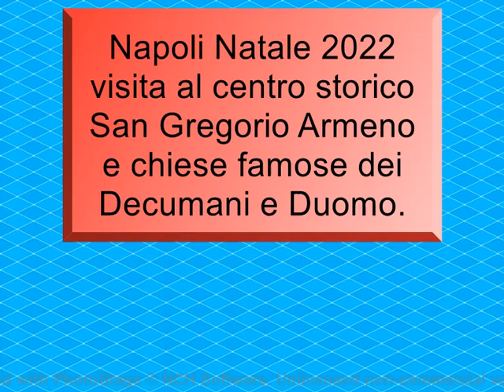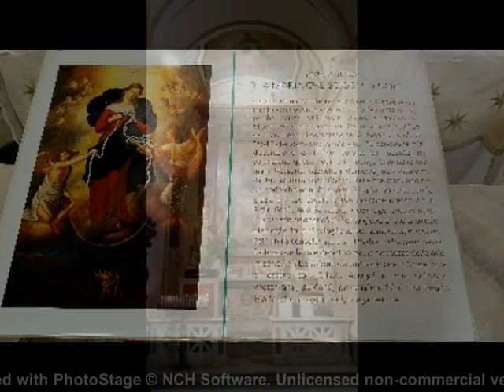Napoli Natale 2022,visita alle chiese nei Decumani e al Duomo.